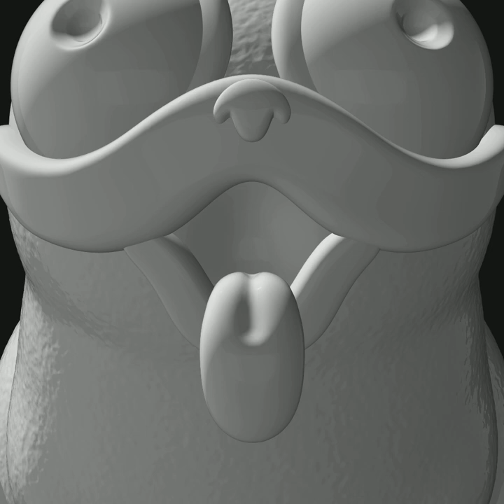DOG: MONCHI CONNECTED Chibi Miniature 3D Printer Action Figure pug The Mitchells vs. The Machines